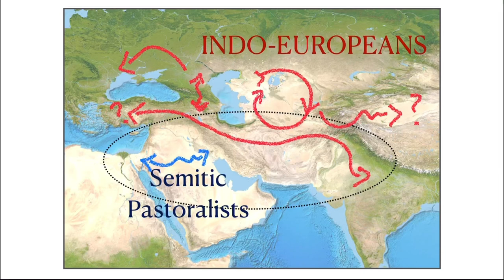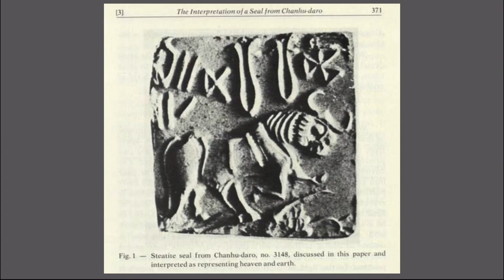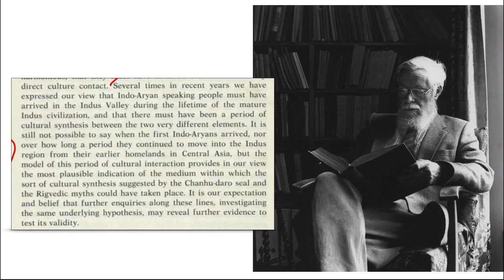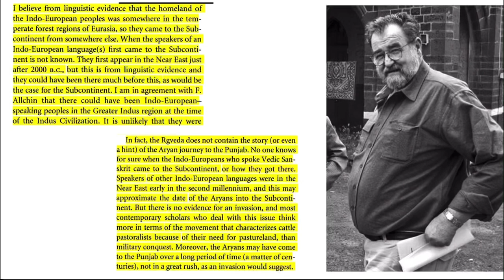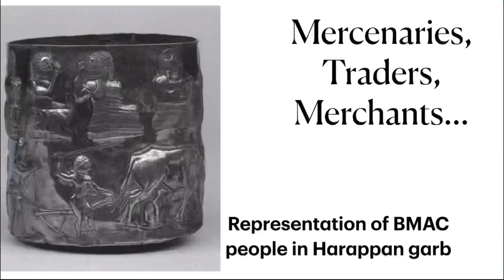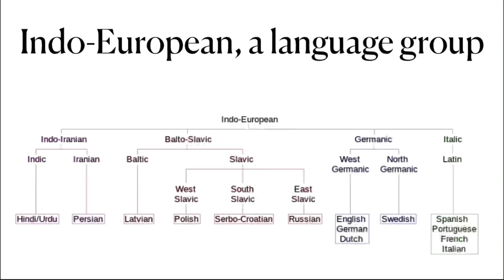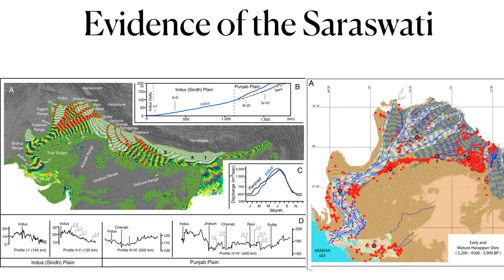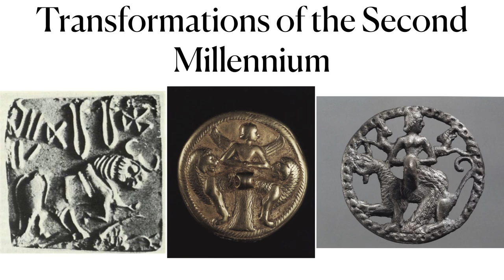Indo-Europeans in the Indus Valley Civilization: Evidence & Conjectures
In this presentation we discuss the evidence of presence of Indo-Europeans in the Indus Valley during the Harappan Civilization age.